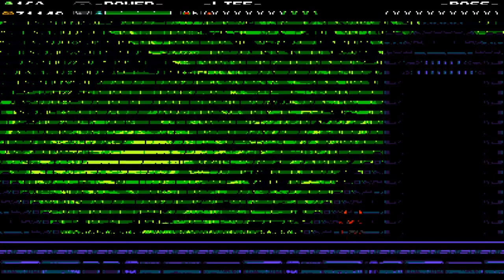Shovel Knight Stream 6 - MOST ADORABLE ENDING EVER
Plague Knight may have to redo several stages to get everything, but he gets his heart's desire in the end!